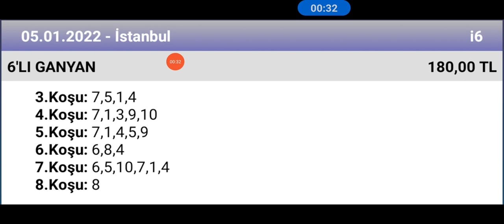5 Ocak 2022 TJK İstanbul 🐎 at yarışı tahminleri altılı ganyan tahminleri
ganyan canavarı